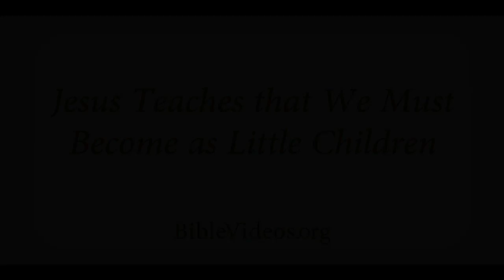Video 35 Become as little children Bible Video